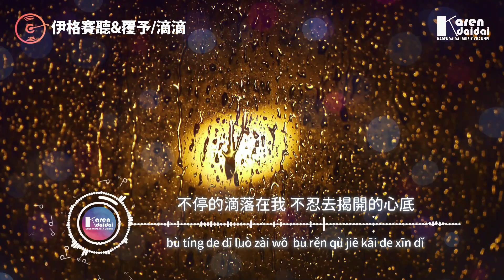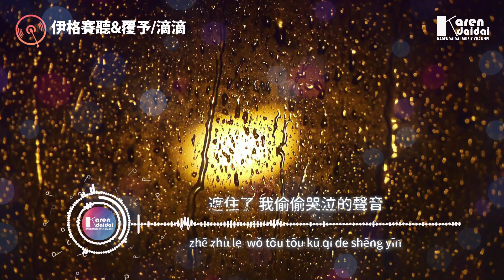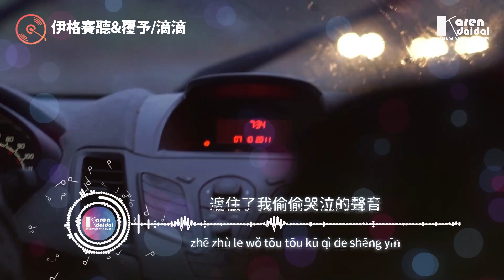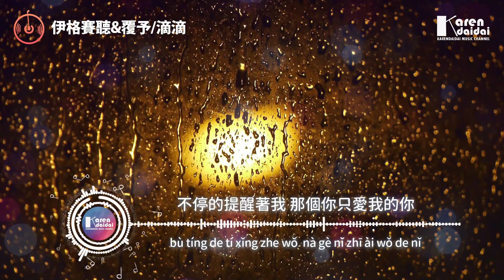伊格賽聽&覆予 - 滴滴「害怕不停想你，更怕世界安靜。」【動態歌詞/Pinyin Lyrics】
伊格賽聽&覆予 - 滴滴「害怕不停想你，更怕世界安靜。」
作詞：玉環醬
作曲：玉環醬
編曲：楠哈哈
製作人：王中易、顏小健
和聲：夏初安
混音：裴東文
製作統籌：胖大萱
策劃：伊格賽睿@李亞男
出品公司：伊格賽聽、米諾音樂
（未經著作人許可，不得翻唱、翻錄或使用）

聽雨滴 一滴一滴 滴落著回憶
遮住了 我偷偷哭泣的聲音
為你找的藉口 騙自己
我學不會放棄

聽雨滴 一滴一滴 滴落下不停
不停的滴落在我 不忍去揭開的心底
害怕不停想你 更怕世界安靜

聽雨落下的聲音不停清晰
像你的表情閉眼就能看清
牆壁上字跡相信是你真心
可真心沒有堅定選擇了逃避

為你找的藉口 騙自己 我學不會放棄

冷冷的空氣徘徊空蕩屋頂
沒有你的房間 陌生得快要窒息
偶爾會響起朋友安慰談心
把愛微笑提起 淚留在心底

遮住了我偷偷哭泣的聲音

聽雨滴 一滴一滴 滴碎了回憶
我的什麼讓你動搖了決心
曾經說的誓言 很確定 只難過太可惜

聽雨滴 一滴一滴 滴落著不停
不停的提醒著我 那個你只愛我的你
讓我陷在雨裡 讓愛止在雨停

00:00:00​ 伊格賽聽&覆予 - 滴滴
00:01:11​ (副歌/𝘾𝙝𝙤𝙧𝙪𝙨)